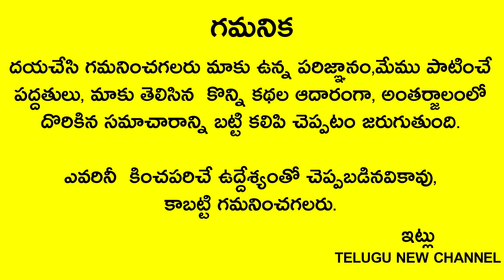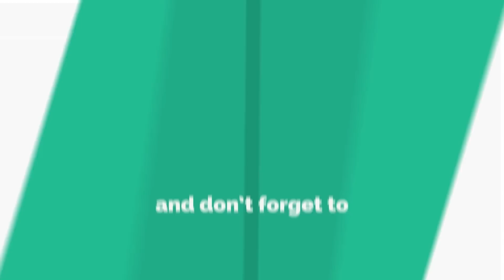ఇంట్లో నుండి ఇది తీసి బయట పడేయండి లేదంటే అష్టదరిద్రాలు పట్టుకుని అడుక్కుతింటారు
Telugu New channel
Telugu New channel
Telugu New

సూర్యగ్రహణం తర్వాత ఇంట్లో నుండి ఇది తీసి బయట పడేయండి లేదంటే అష్టదరిద్రాలు పట్టుకుని అడుక్కుతింటారు